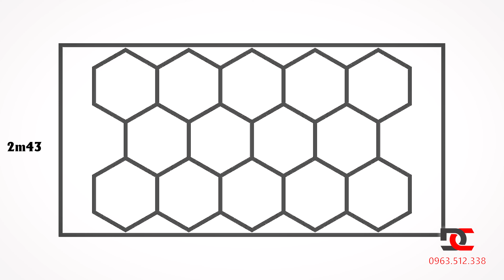[Lắp đặt] Đèn tổ ong Detailing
Hướng dẫn lắp đặt đèn tổ ong Detailing trong xưởng

Chào mừng các bạn đến với trang chính thức của thiết bị, sản phẩm, dụng cụ chăm sóc xe DC. Chúng tôi chuyên cung cấp các sản phẩm cho ngành chăm sóc xe ô tô, cùng với đó là kinh nghiệm và review chân thực các sản phẩm trong ngành:
- Rửa xe chi tiết
- Chăm sóc phục hồi nội, ngoại thất xe
- Đánh bóng hiệu chỉnh sơn, phủ Ceramic, phủ gầm chống rỉ sét
- Dán Film cách nhiệt, Wrap dán đổi màu xe
- Đào tạo nghề chăm sóc xe Detailing
- Cung cấp, lắp đặt đồ chơi xe hơi
- Nâng cấp âm thanh, ánh sáng ...

🚘 Công ty TNHH Thương mại và dịch vụ DC Việt Nam
🏢 Số 55 Nguyễn Văn Hưởng, Giang Biên, Long Biên, Hà Nội